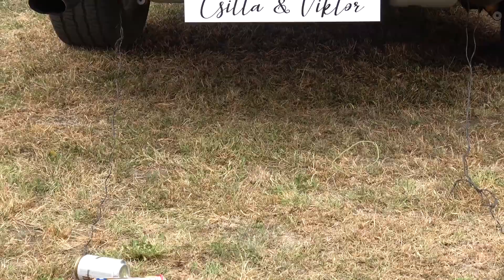Csilla & Viktor Szabadkígyós - Bóka Videó